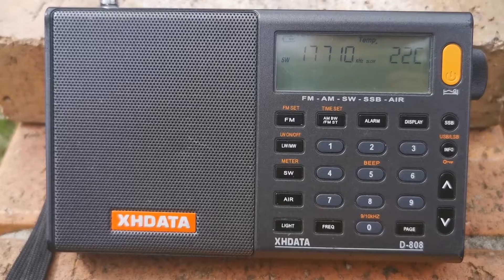17710khz Radio NUG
Name: Radio NUG
Description: Radio NUG is The Voice of National Unity Government of Myanmar. The former government of Myanmar Broadcasting For the Myanmar Spring Revolution.
Frequency: 17710khz
TX: Unknown
RX: Melbourne, Australia
Time: 11:30am AEST (8am Myanmar)
Date: 31/08/2021
Quality: Noisy
Receiver: XHDATA D-808
Antenna: Tecsun AN-05